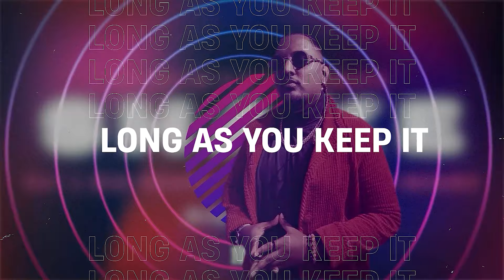Dharvin-V & Ayee Beats - Shake ft. Eli, Sia Saara, Dheyrann, Irfana (Official Lyric Video)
The official lyric video for the "Shake" by Dharvin-V & Ayee Beats featuring Eli, Sia Saara, Dheyrann & Irfana.

Special thanks to the featuring artists :
► Sia Saara

Special thanks to M&M Engineer :
► Highthash

Special thanks to Video Editor :
► Analog Design